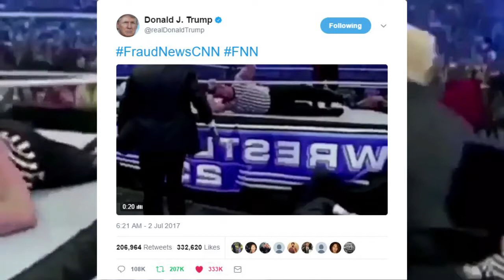My view on Donald Trump retweeting the meme and how it broke the Internet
In this video we will talk about the meme that broke the Internet and our thoughts on Donald Trump tweeting about this mocking CNN.